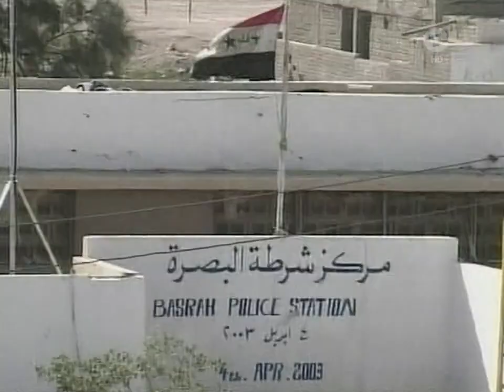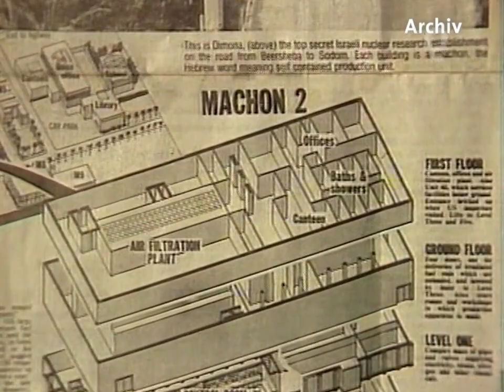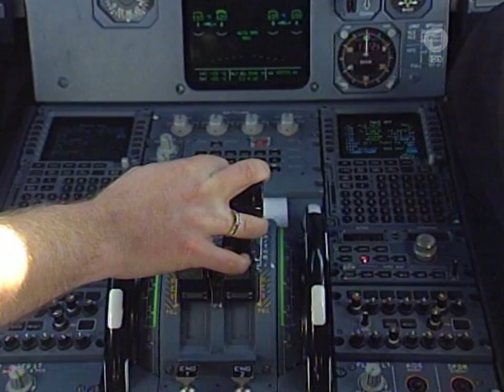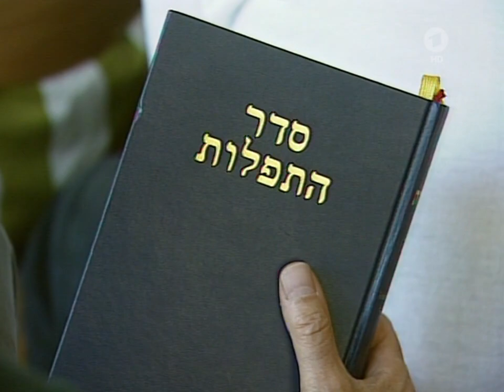Neuer Bundesbankchef, Collin Powell zum Irak Krieg, Ausbildungsplatzabgabe, Einberufungspraxis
Weber zum neuen Bundesbank Präsident nominiert
Collin Powell zum Irak Krieg
Ausbildungsplatzabgabe
Gericht zu Einberufungspraxis

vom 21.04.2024